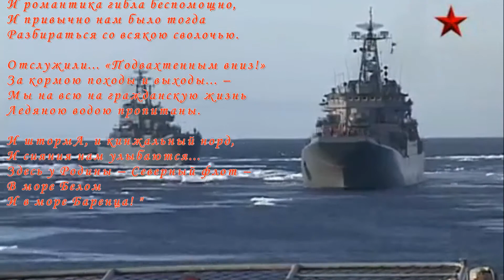Ходили мы походами- Ренат Ибрагимов